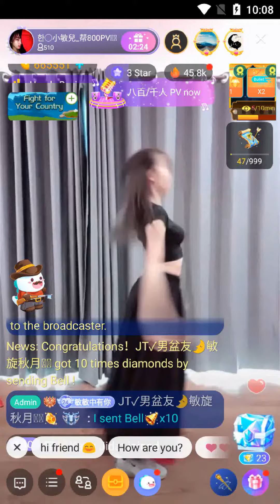enjoy the malaysian traditional dancing show - bigo live live streaming video